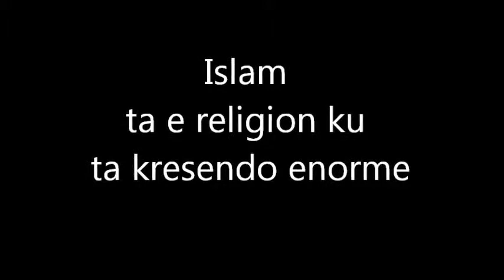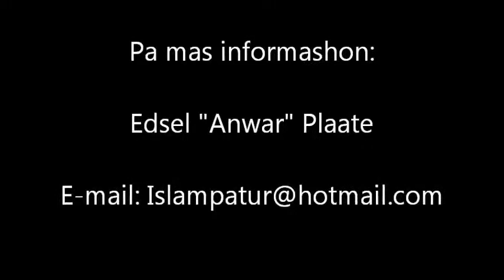Kiko ta Islam - Part 2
Islamitische Antillianen Arubanen Nioscoop